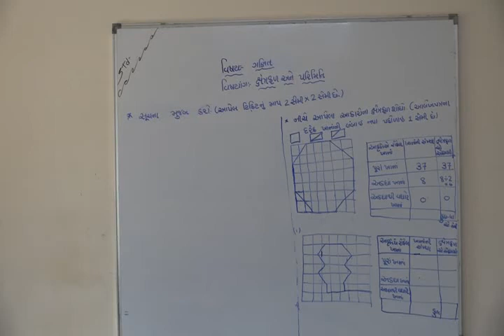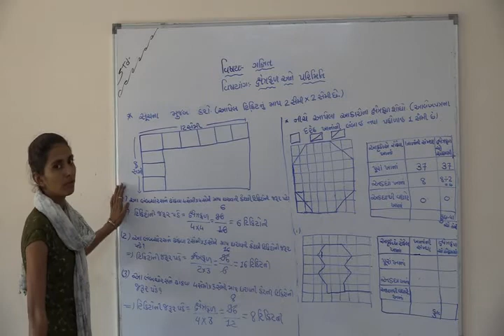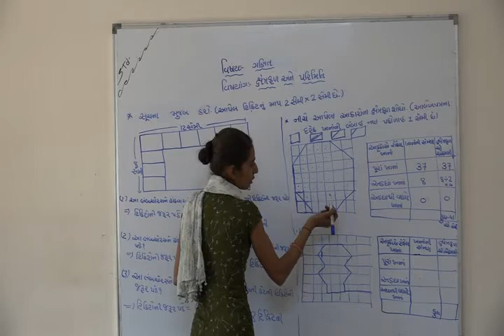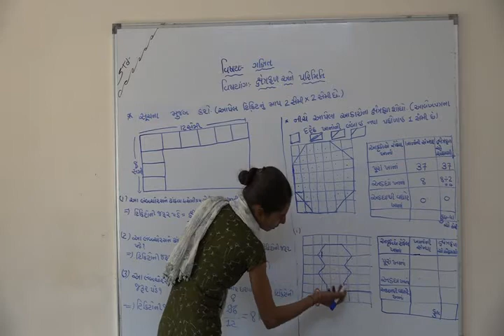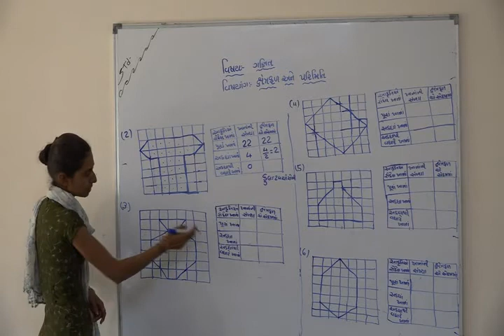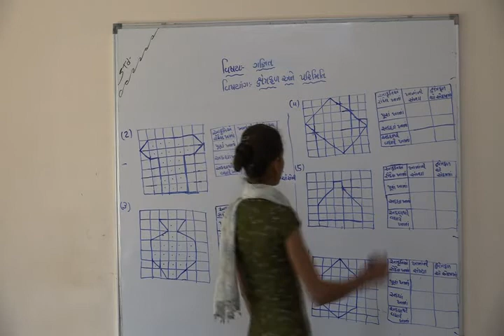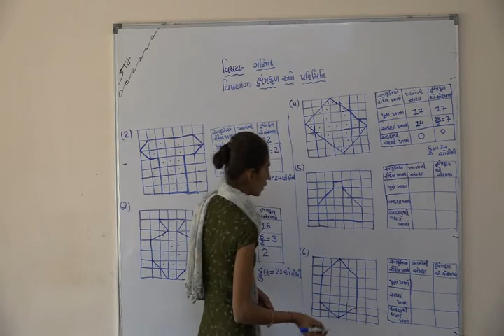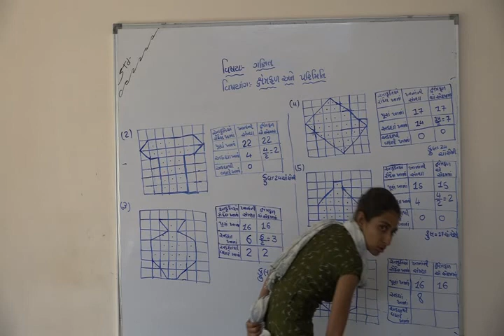Shree Adarsh Primary School,Bhabhar